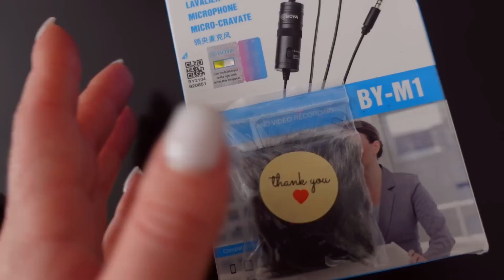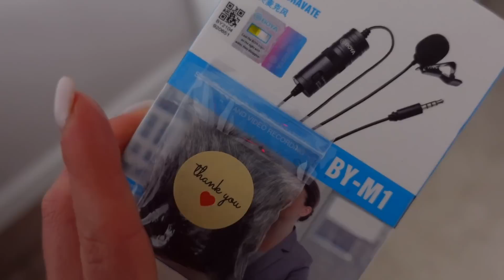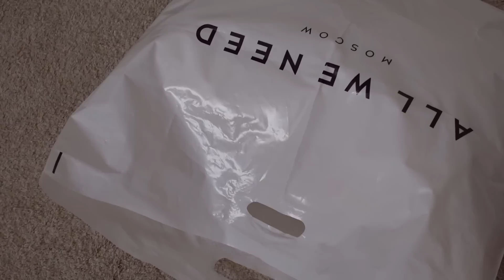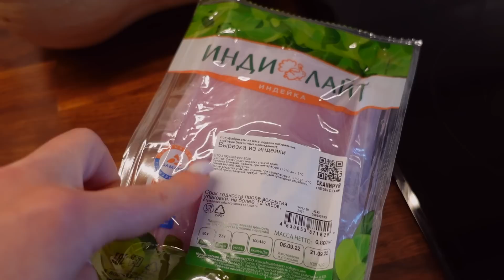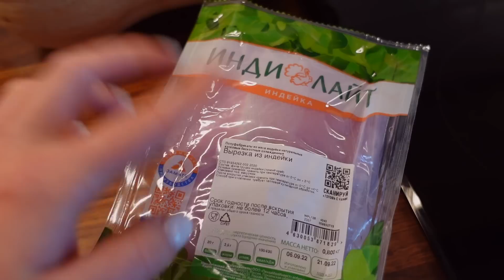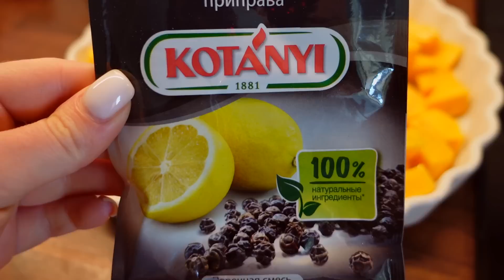ВЕРХНЯЯ ОДЕЖДА ОСЕНЬ 2022 | РАСПАКОВКА | АНАЛОГ ПОМАДЫ D&G | МУЖСКИЕ АРОМАТЫ | РАЗГОВОР ПО ДУШАМ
Мой Instagram @smolyakova_a_